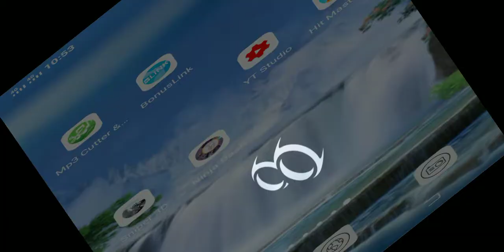Ninja Dash storymode day1